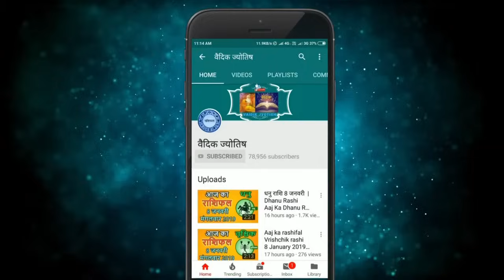मकर राशि 21 अगस्त 2024 | Makar Rashi 21 August 2024 | Makar Rashi Aaj Ka Makar Rashifal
Capricorn Horoscope 21 August 2024
Makar Dainik Rashifal 21 August 2024
Aaj Ka Rashifal
Todays Horoscope

21 tarikh ki Makar rashi
21  August Makar rashi
Makar rashi August 2024
Dainik Rashifal
Horoscope Astrology
Horoscope In Hindi
Vedic Astrology

21   अगस्त   मकर राशि
आज का राशिफल मकर राशि
मकर राशिफल

21 february Makar rashi aaj ka rashifal